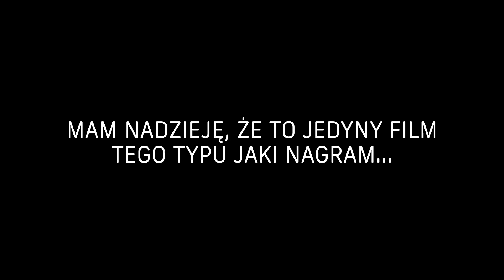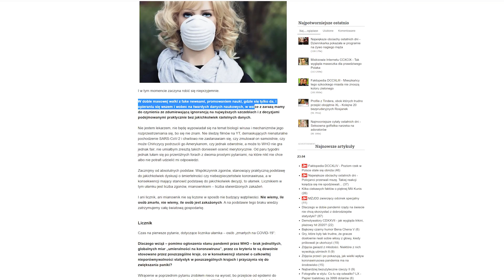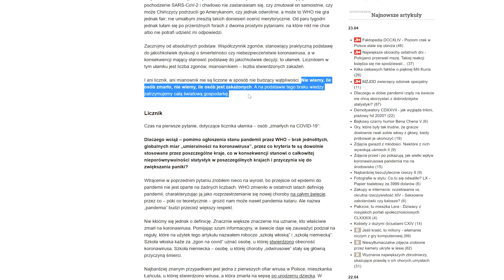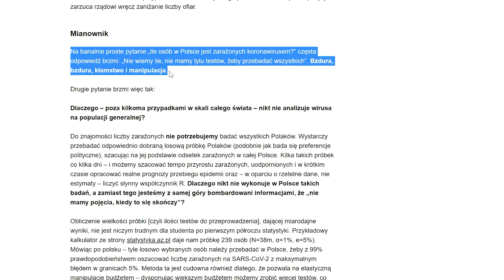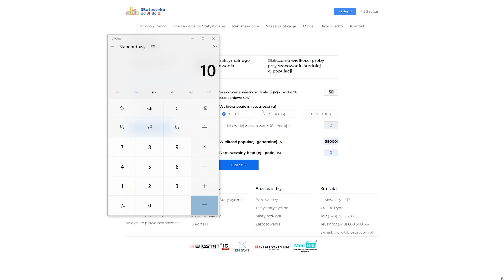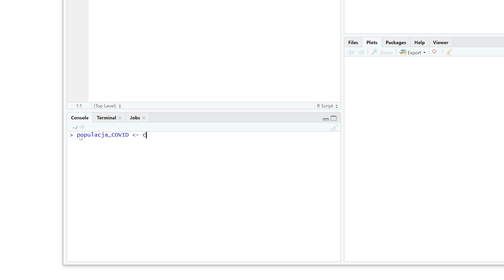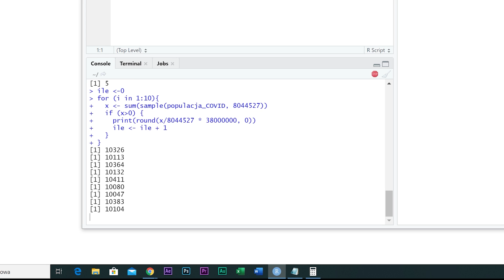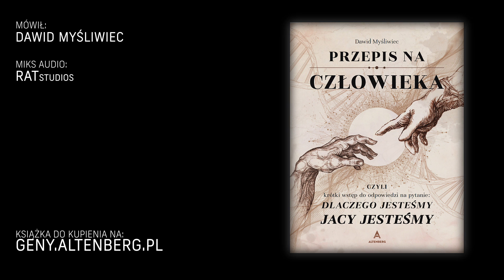Nie jestem lekarzem... ALE... - teorie spiskowe, koronawirus i ludzie, którzy wiedzą lepiej...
📚 MOJA KSIĄŻKA! Wejdź na i zamów swój „Przepis na człowieka”!

przepisnaczłowieka pomoże Ci zrozumieć, co tak naprawdę odkrywają naukowcy na całym świecie i jak te odkrycia przekładają się na Twoje życie. Po lekturze będziesz świadomy, że nasze geny nie wydały na nas wyroku i że to, czym jest człowiek, to efekt oddziaływania genów ze środowiskiem.

Jeżeli ten film Ci się nie podoba - nie zamierzam więcej robić podobnych.
Jeśli Ci się podoba - nie zamierzam więcej robić podobnych.